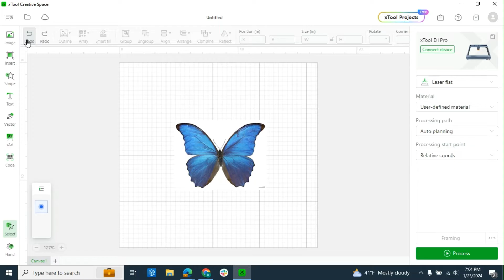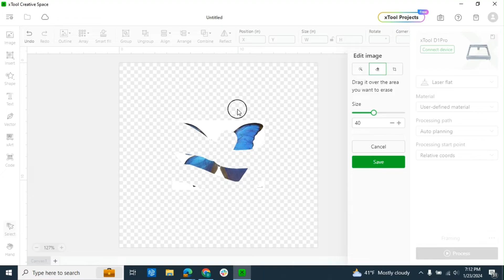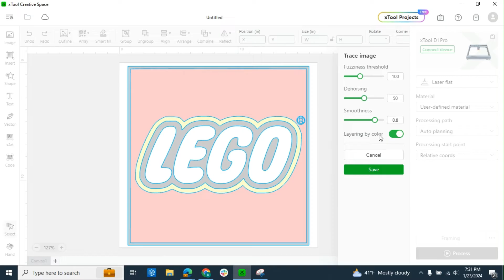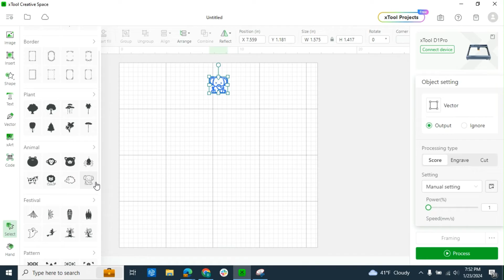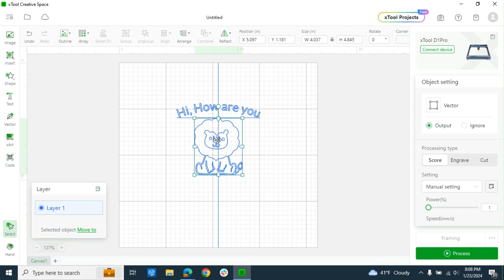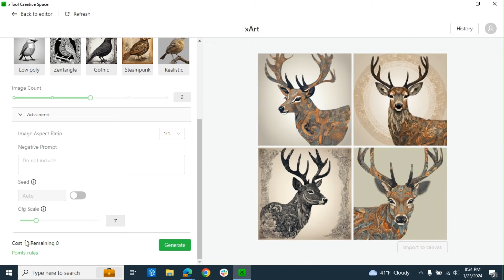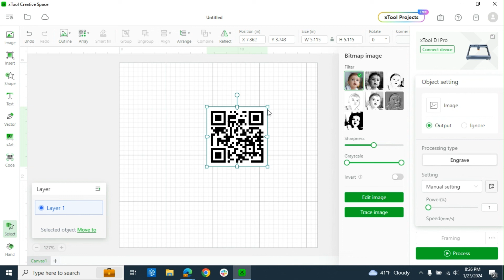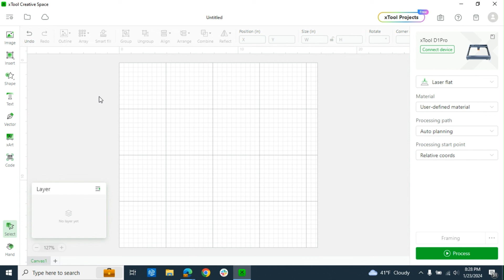Xtool Creative Space In-Depth Tutorial - Image, Shapes, Text, A.I., and Codes (Part 1)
This video shows a brief tutorial of the left sidebar on Xtool Creative Space (Image, Shapes, Text, AI, and Codes). This will be an in-depth tutorial. Hopefully you find this video beneficial to your engraving endeavors. I am using Xtool Creative space in the video and I currently use and Xtool D1 Pro 10W to engrave.

Follow My Etsy

Since the xTool D1 has been discontinued, check out this excellent alternative—it's a easy to use and powerful option worth considering

Take a leap of faith and purchase an engraver and test goods here:
Engraving Practice Materials (Amazon)
Blanks (Amazon)
Stain (Amazon)
Earrings Hooks (Amazon)
Keychains (Amazon)
Basswood Sheets (Amazon)

I would love to hear from you in the comments! I try to respond to everyone!